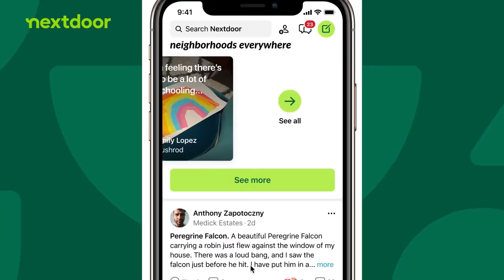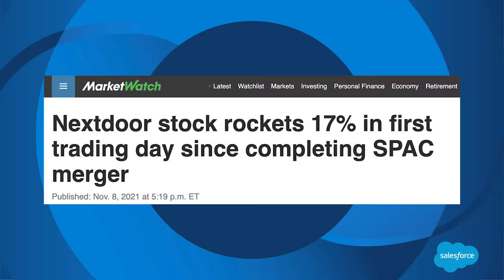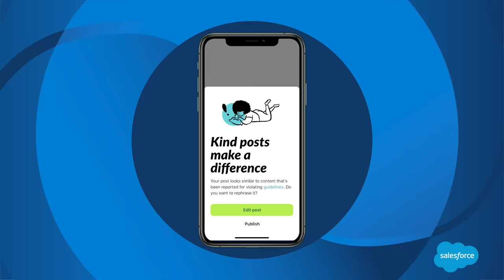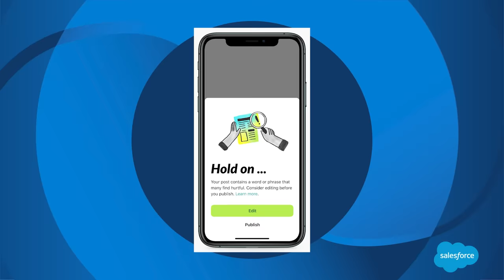How Nextdoor's CEO is Creating a Different Kind of Social Network | Ep. 25 | The Inflection Point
Everyone in the world has a neighbor. Nextdoor CEO Sarah Friar is on a mission to build a different kind of social network because knowing as few as six neighbors reduces the likelihood of feeling lonely and is linked to lower depression.

0:00 - Intro
0:49 - Sarah Friar’s Inflection Point & life in South Africa
3:33 - Growing up in Ireland
4:54 - The value of community in leadership
5:34 - The start of Nextdoor
7:30 - What is Nextdoor?
10:21 - Managing disagreement in communities
13:50 - The importance of stakeholder value
16:36 - The future of Nextdoor

Stay ahead with the latest C-Suite content, fresh ideas, and stories of change with the C-Suite Perspectives Newsletter.